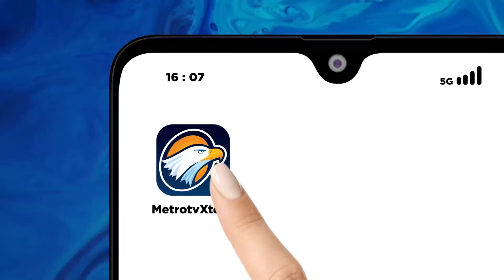Gudang Kayu Di Rembang Terbakar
METRO TV JATENG & DIY,  Kebakaran meludeskan sebuah bangunan Gudang penyimpanan kayu di Rembang, Jawa Tengah. Di duga api berasal dari pembakaran sampah warga dan merembet ke area gudang kayu. Tidak ada korban jiwa dalam kebakaran tersebut, namun kerugian ditaksir mencapai ratusan jutaa rupiah.